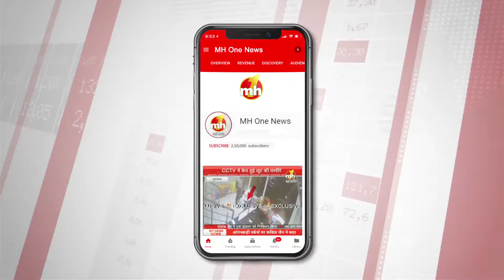CM मनोहर लाल की 'जन आशीर्वाद यात्रा' जारी